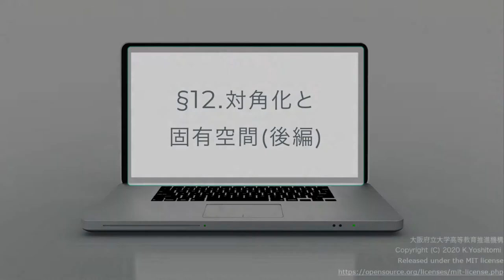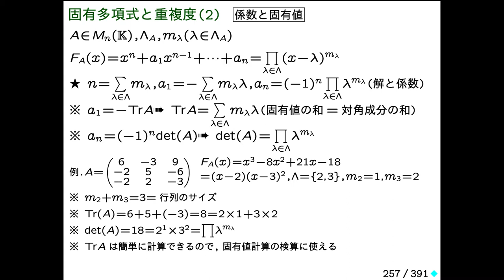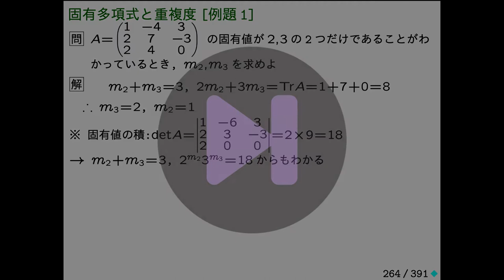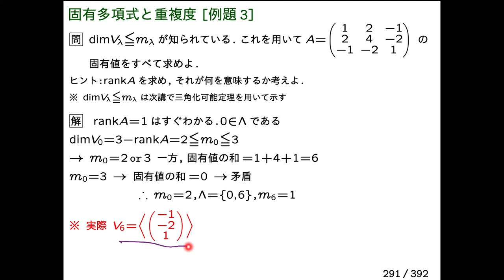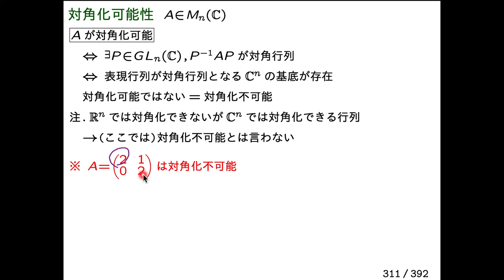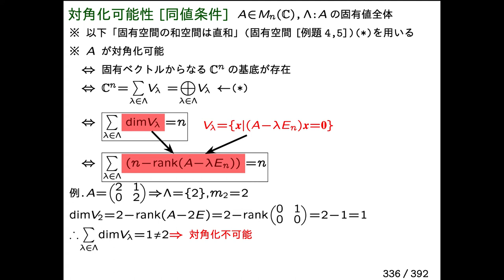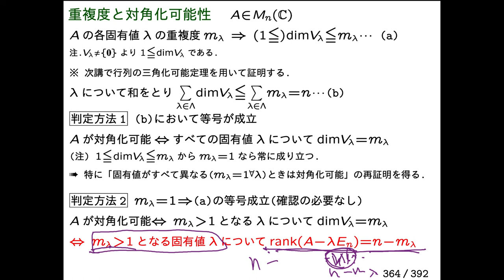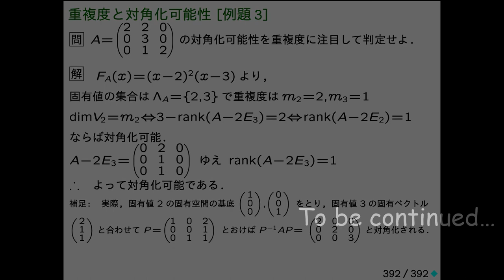LA2-12b-DL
LA2-12 対角化と固有空間(後編)
00:00 固有多項式と重複度(1)
03:30 固有多項式と重複度(2)
07:23 固有多項式と重複度[例題1]
09:23 固有多項式と重複度[例題2]
12:36 固有多項式と重複度[例題3]
16:14 固有多項式と重複度[例題4]
20:53 対角化可能性
22:37 対角化可能性[十分条件]
24:32 対角化可能性[同値条件]
26:51 対角化可能性[例題1]
28:05 対角化可能性[例題2]
29:06 重複度と対角化可能性
33:15 重複度と対角化可能性[例題1]
34:56 重複度と対角化可能性[例題2]
36:37 重複度と対角化可能性[例題3]